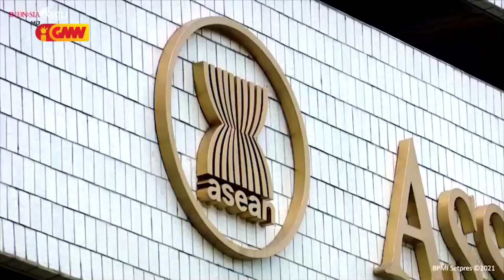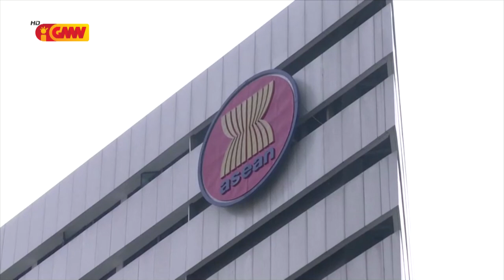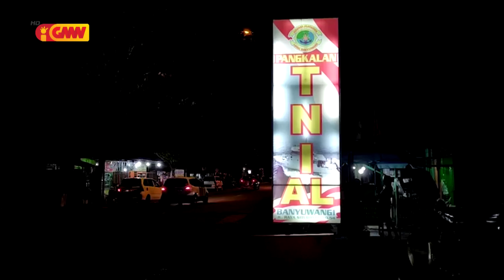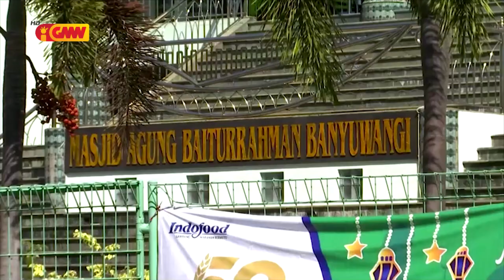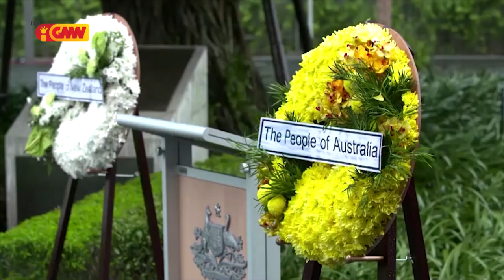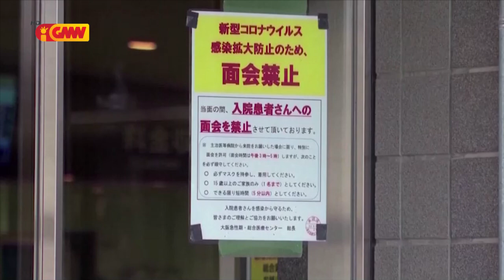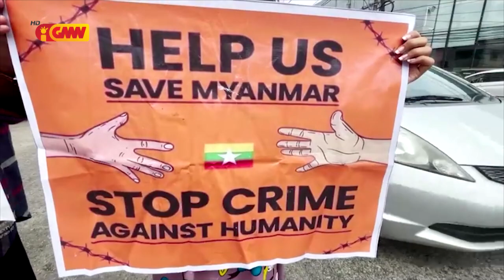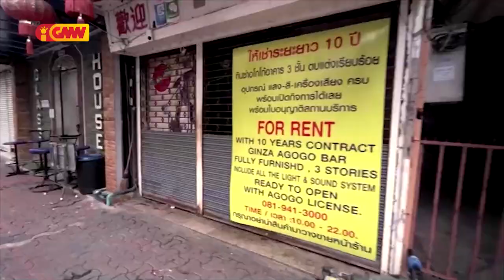Asean News - 30 April 2021